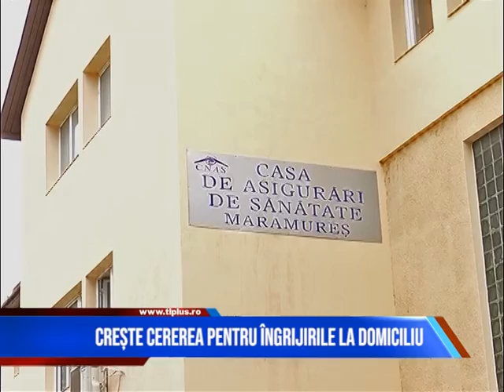CREȘTE CEREREA PENTRU ÎNGRIJIRILE LA DOMICILIU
Nevoia mare de îngrijiri la domiciliu face ca serviciile pe acest segment să fie tot mai solicitate. Atfel, chiar dacă la nivelul Casei de Asigurări de Sănătate Maramureș numărul de contracte încheiate cu furnizorii medicali a scăzut, recomandările pentru astfel de manevre terapeutice au explodat.